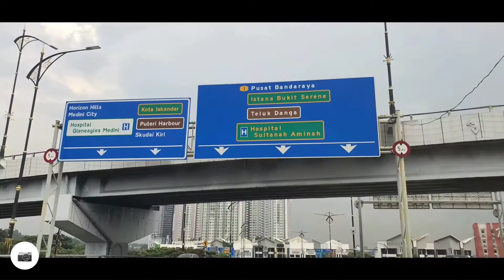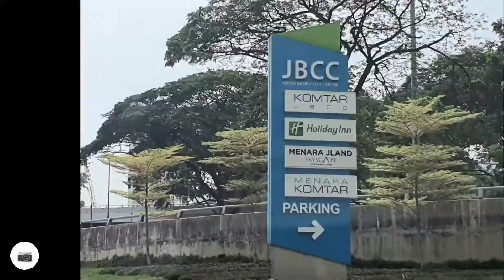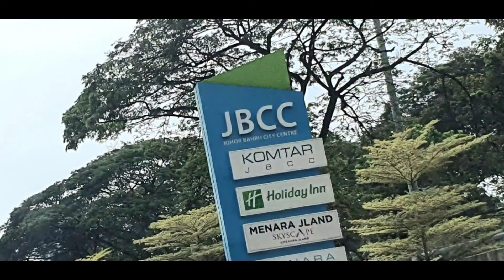ZZOOM : No 103 / 365, Johor Bahru.